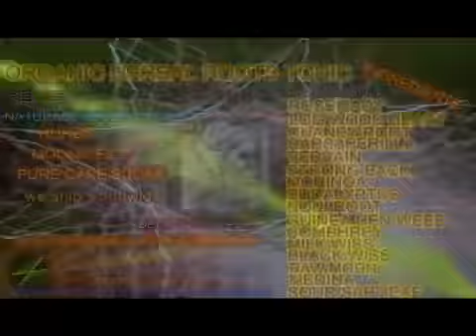Nanny Maroon Herbal Productions